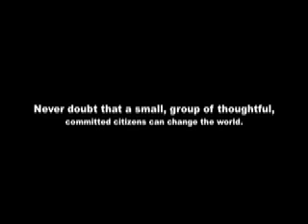Pushed Outside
Video about the drop out rate in our schools. Award winning. Promote the peace.